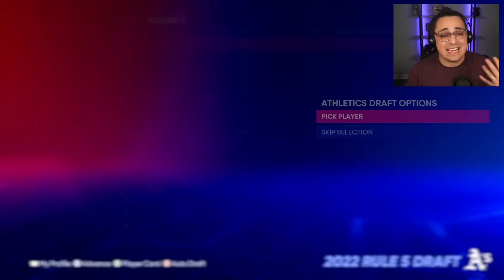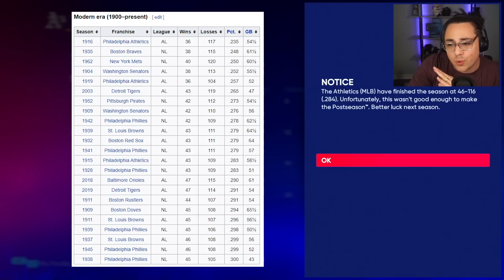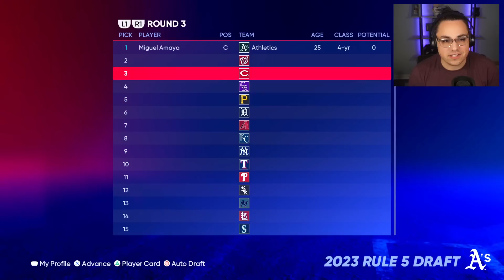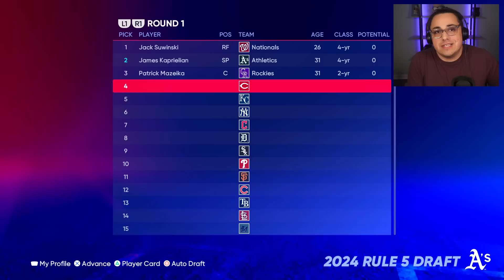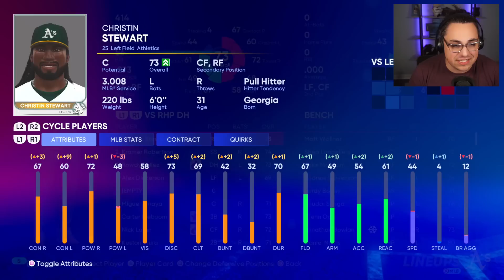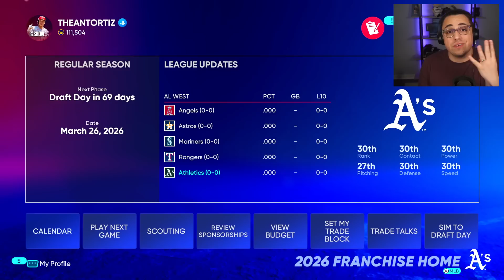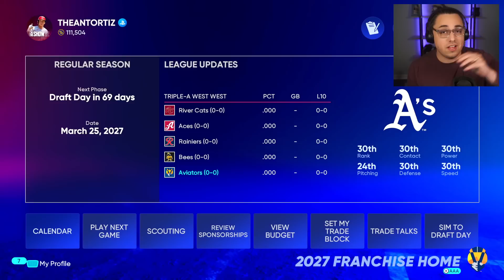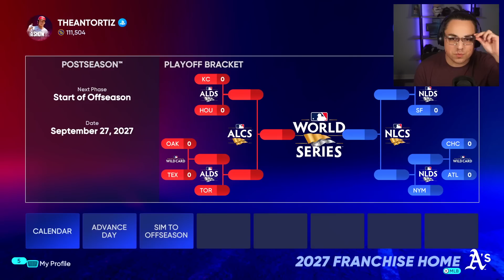i FAILED this IMPOSSIBLE rebuild so I had to retry it